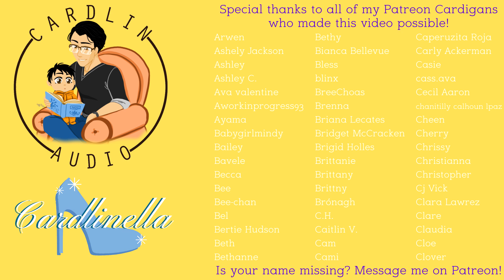ASMR Voice: Cardlinella [M4F] [Modifying an old fairytale] [Reading to our child]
2066 N Capitol Ave #1070

- High School
- Vampires
- Cheating